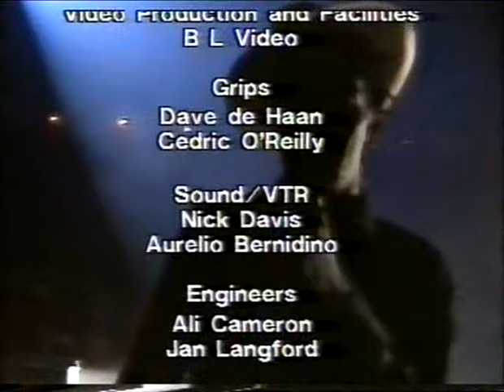Gregory Isaacs - 1984 - Brixton Academy Live